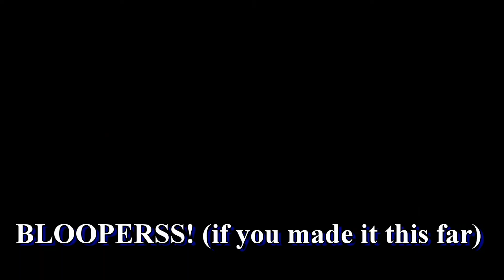Relateable Laughs! (Which one do you have? )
Guys which laugh do you have?
This was honestly  a very fun video to watch on Dominic(Dtrix's) youtube so here is my attempt .
Plus I give great advice through hilarious videos or I like to think I do.  Let me know if you want me to do more videos like this.

-KQ